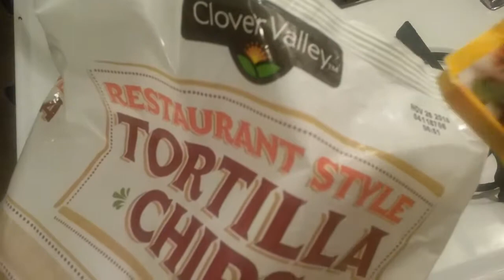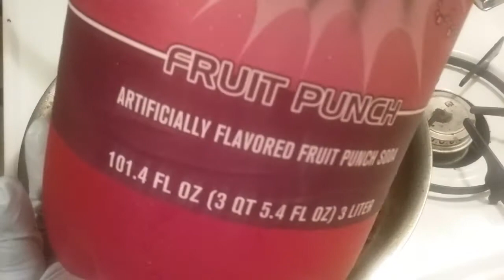Nachos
Give me a Big 👍🏽